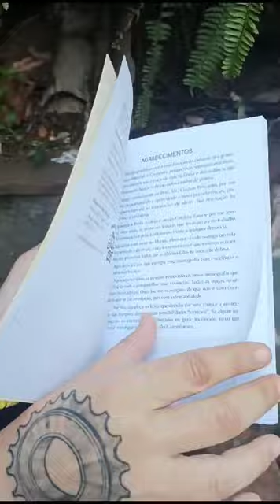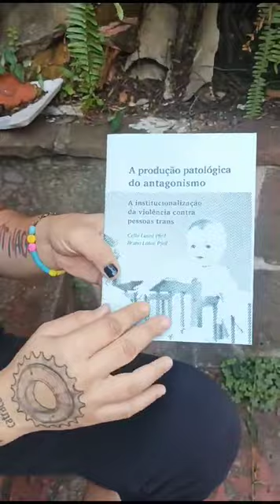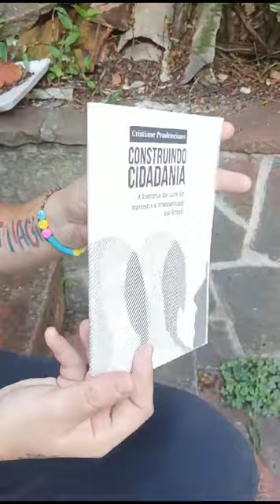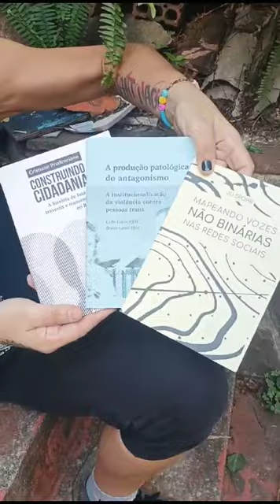Pré-venda de lançamentos de Fevereiro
“A produção patológica do antagonismo: a institucionalização da violência contra pessoas trans”, Cello Latini Pfeil e Bruno Latini Pfeil.

ambos os lançamentos com muitos por cento de desconto, e em destaque na página inicial da editora Monstro dos Mares.